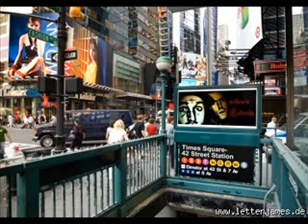Rick van Velzen - Please rock us please!.wmv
luuster'n